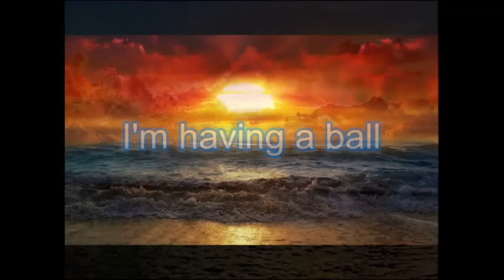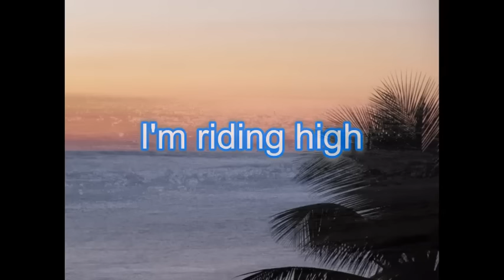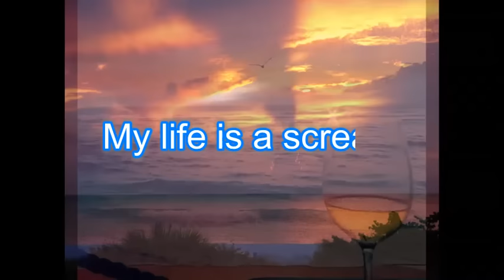I'm Having a Ball by Steve Lang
Lyrics Video by Alby Besteni